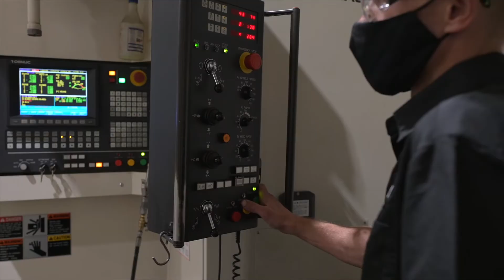Croatia Industries | Sask Business Minute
Croatia Industries, a Saskatoon-based manufacturer, has used the Saskatchewan Immigrant Nominee Program to build a highly skilled and diverse team. Hear from employees who came to Saskatchewan and built a better life for themselves and their families.